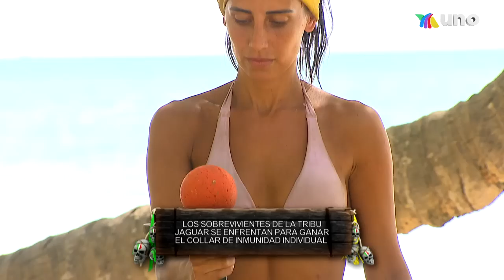Ganadores del collar de inmunidad Survivor México 30 de junio 2022.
Los sobrevivientes desean poseer el collar de inmunidad Survivor. Los ganadores del collar se enfrentan a una prueba para conseguir una invaluable recompensa. Gabo Cuevas y David Ortega pusieron a prueba su equilibrio para ganar -.